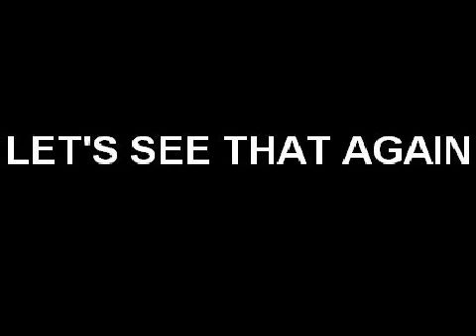wDOZEw (Saints) vs.Buldilarekid (Redskins)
Just one of our many close games.
1st song: Truth and Adapt (from Sioux Falls, South Dakota) - Let Go

2nd song: Truth and Adapt - Target Practice

3rd song: Truth and Adapt - Modern Arsonists

ps2 madden 08 2008 online break breaks broken tackle user catch highlight highlights stick touchdown touchdowns spin juke move

madden 08 2008 online highlights highlight stick hit interception user pick fumble touchdown touchdowns defensive sack